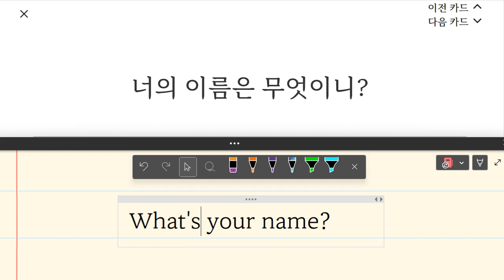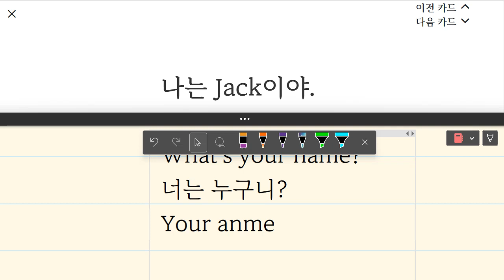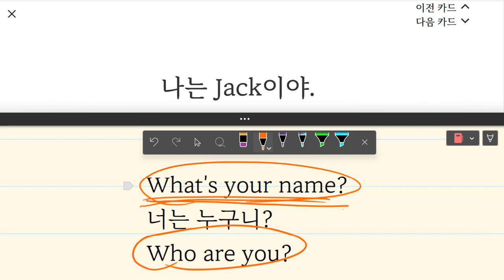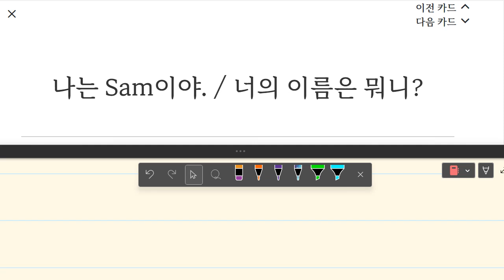김민성 2023 05 08 15 17 40 498 초등 기초회화 말하기 75 쓰기 70